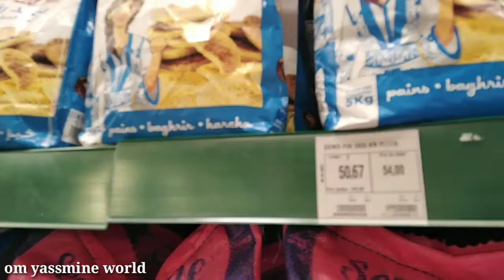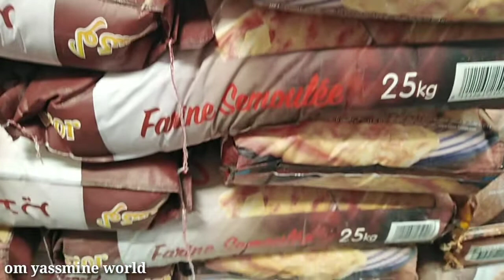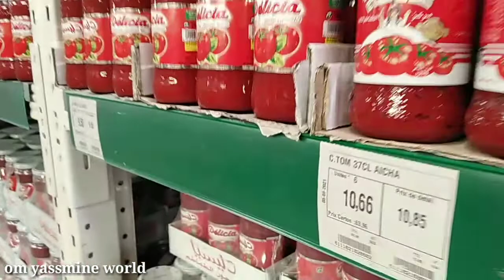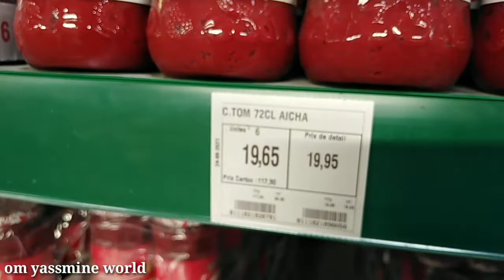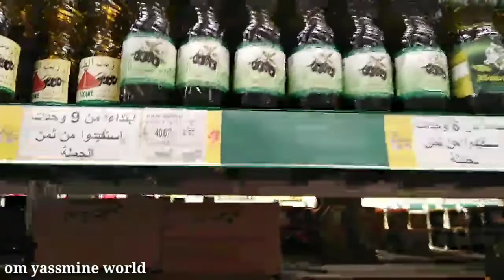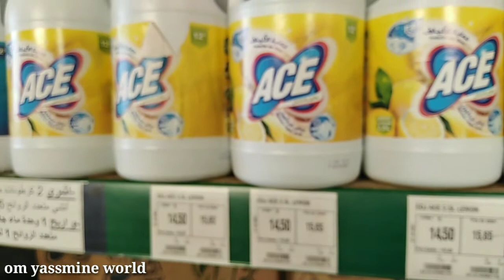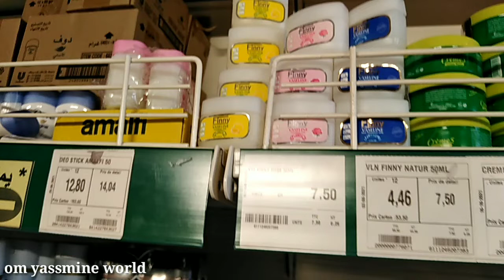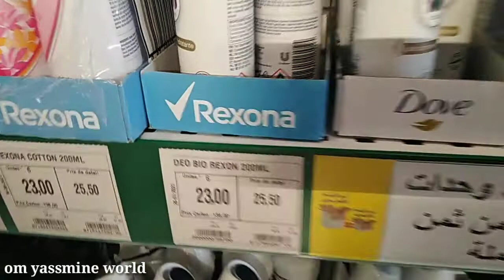عروض_اتقاداو _لهاذا الشهر والفرق بين ثمن الجملة والوحدة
عروض وتخفيضات  اتقاداو لهاد الشهر كولشي معروض بثمن جملة والوحدة ارخص ماكاين